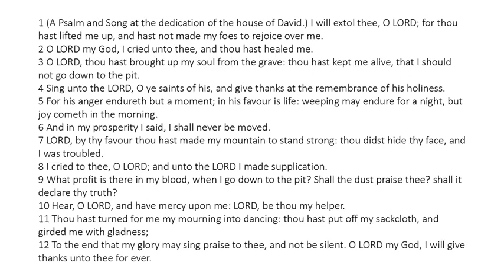Psalm 30 - King James Bible - Read Along Audio